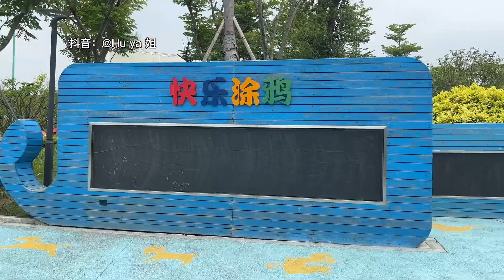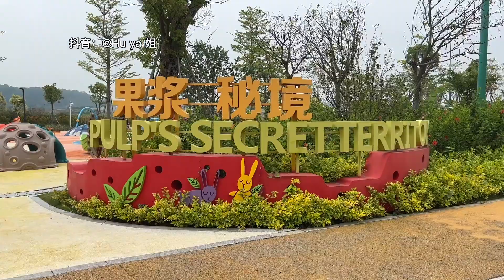第一次来中山南朗东部组团公园，竟然如此的美#周末去哪玩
简介：
广东中山人生活在智利首都7年，关注我能带你了解真实的智利。 会分享智利的美景，美食，华人在智利生活的模样 抖音同名